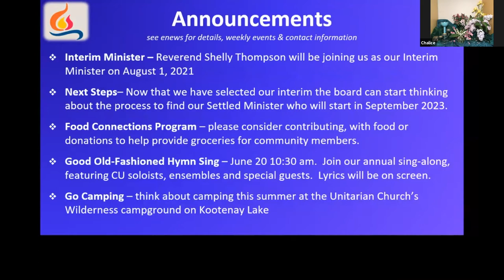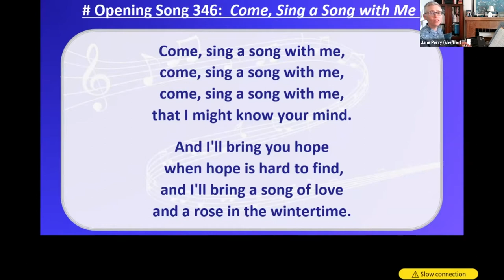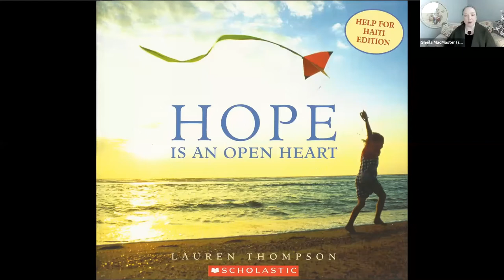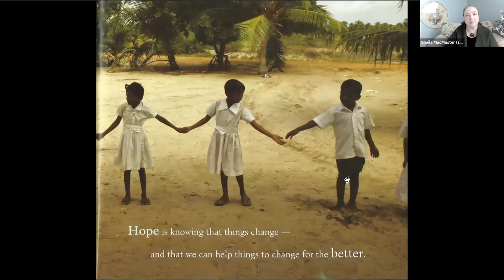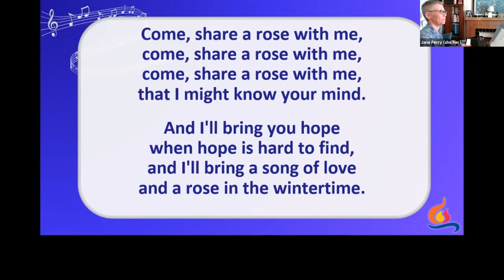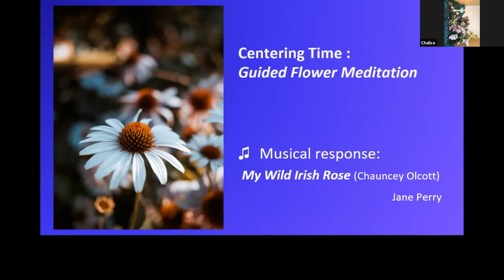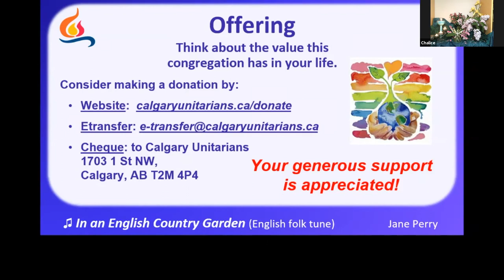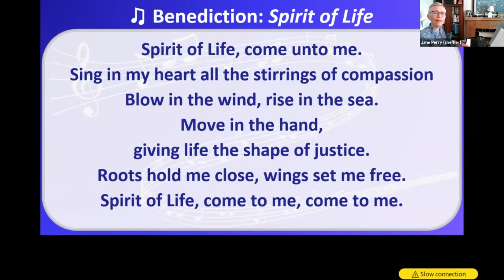2021 06 06 Sunday Service